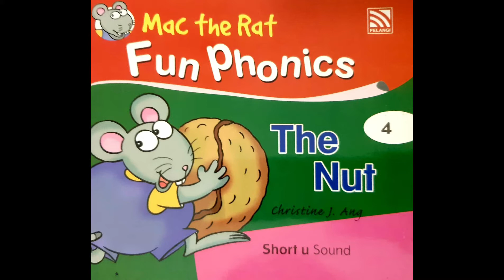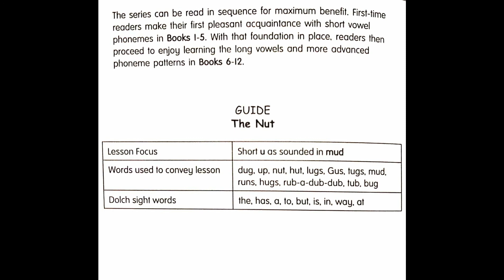# 4. The Nut (Short u sound) - Mac the Rat Fun Phonics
The Nut, is the number 4 book of the Mac the Rat Fun Phonics series of books designed with a controlled vocabulary suitable for the first time readers. Each book focuses on a single phonic pattern. This book focuses on short u sound.

There are 12 titles in the series. And each book contains few sight words as well.

Author - Christine J.Ang
Publisher - Penerbitan Pelangi Sdn.BHd
Year - 2012